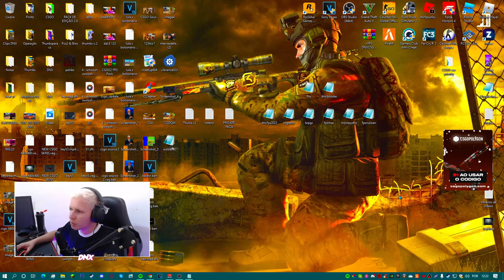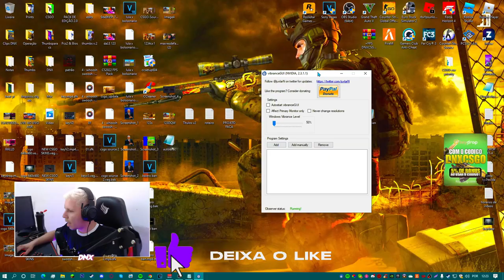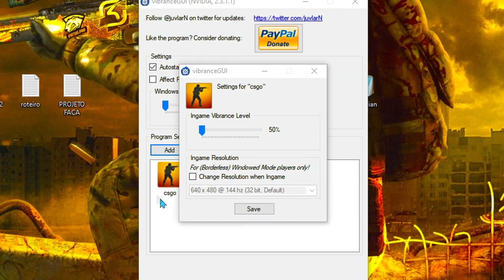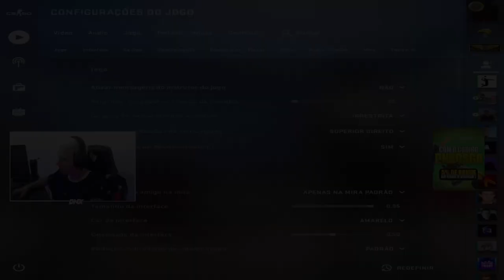Como DEIXAR o CS:GO com CORES VIVAS e NÍTIDAS.. (qualquer PC)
Posso conta com seu apoio no like?